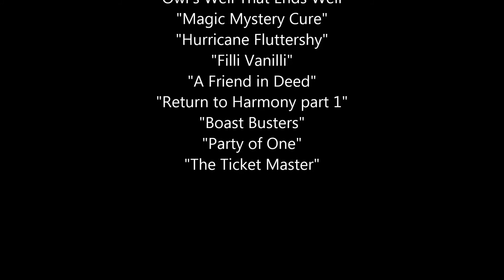The Groovenians Theme Song [PMV]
This song was the theme for the failed pilot "The Groovenians". The theme is the only good thing about it.
I think, let me repeat "THINK", the lyrics are:

Space, is the place! We're, the Groovenians!
Galaxy a Go-Go! The Groovenians say HEY! HO!
All aboard, me first! Take us to the Universe!
Take yourself, a little too far! Travel beyond, the wildest star!
Free The Groovenians! Free The Groovenians!"